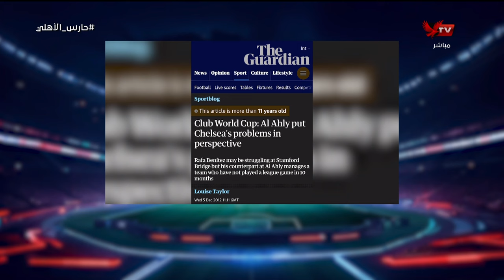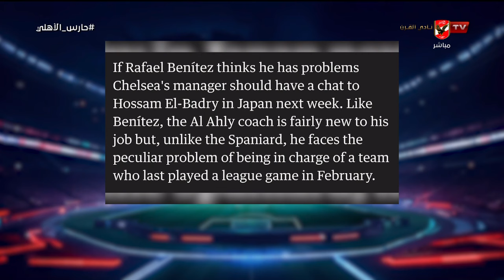شادي حبشي يكشف تعليق الصحافة الأوروبية على انتقال وسام أبو علي للأهلي